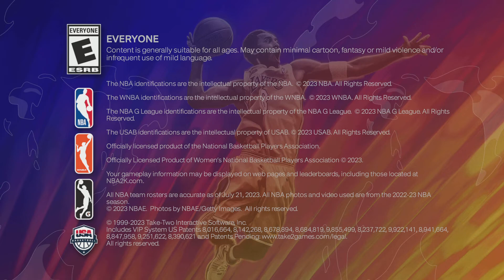NBA 2K24_20240623103845